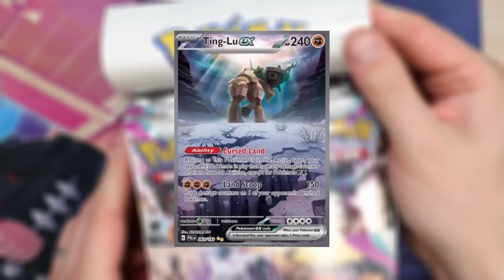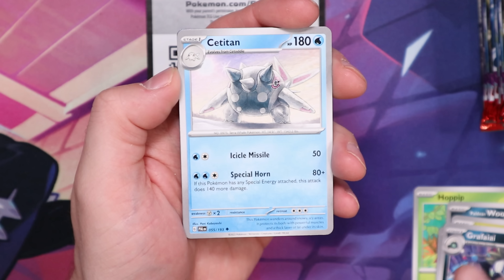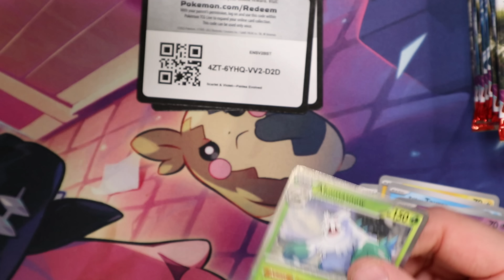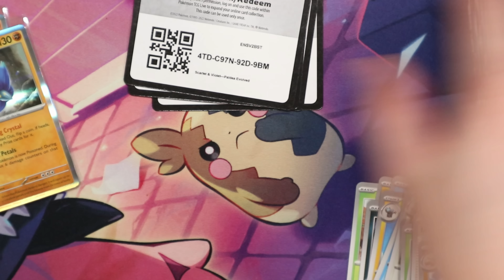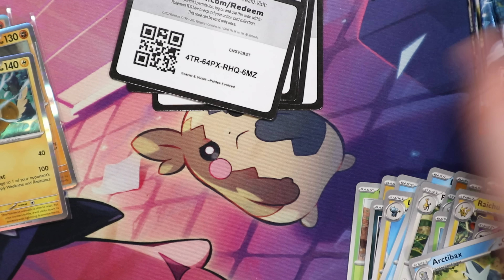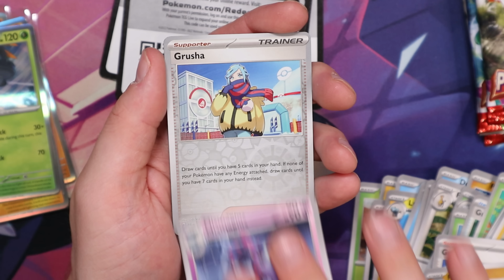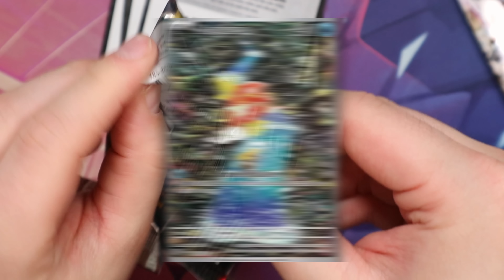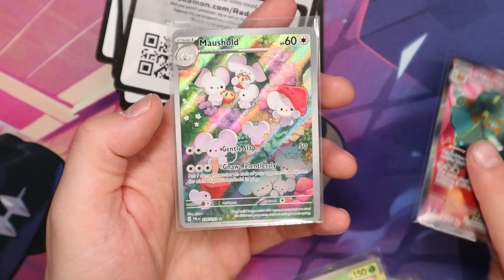SAIN MUN CHASE KORTIN!! | Paldea Evolved booster box 1/3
Vihdoin pääsen avaaman Paldea Evolved settiä ja oikein kunnolla! :)

Käy kurkkaamassa muut Eliittinelikon jäsenet! :)

KIITOS JÄSENILLE💚
GengarMoon
Elias
Lendu Pasanen
Papsy84
Pasparduu
Meritähti 16
=MKM=
Jonsson84
Sadistic Carrot
Henry_yt
Pokepullit
Sini
Carla R
ShinePright89
93sonje
Marsvin
Janne Kauranen
Mestari Foxy
Mutkailija
Tomppa
Bulibasaur
Kukkahattutäti